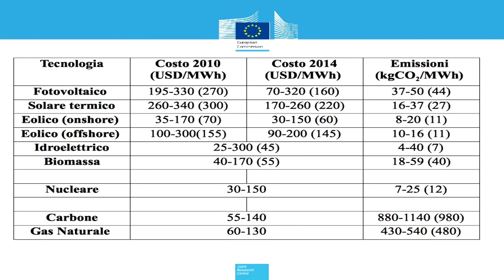Fabio Monforti-Ferrario: La rivoluzione energetica è già iniziata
LA RIVOLUZIONE ENERGETICA È GIÀ INIZIATA
Fabio Monforti-Ferrario – Joint Research Centre (JRC)
European Commission

La Notte Europea dei Ricercatori a Milano è MeetMeTonight. Appuntamento con la ricerca per tutte le età, con laboratori, incontri ed esperimenti.